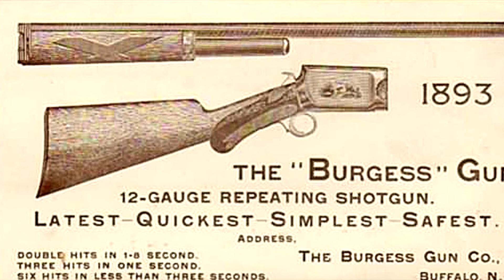"Гениальное оружие: история складного дробовика Эндрю Берджесса"